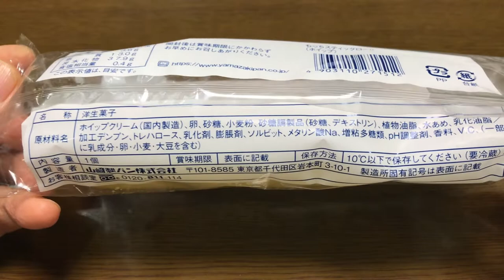【スイーツ（JAPAN sweets）】もっちスティックロール（ホイップ）「山崎製パン（YAMAZAKI）」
【もっちスティックロール】（スイーツ　JAPAN sweets）

9000文字程度のボリュームです。